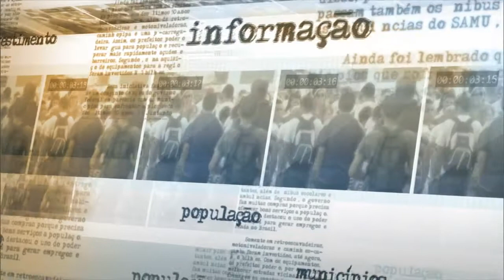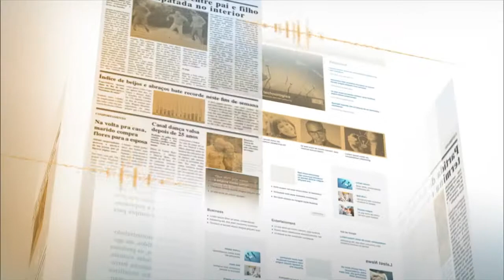Joaquim Levy ressalta apoio dos governadores para evitar aprovação de projetos que aumentem gastos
NOTÍCIAS DA FONTE - 30.07.15: O ministro da Fazenda, Joaquim Levy,  conversou com a imprensa após reunião da presidenta Dilma Rousseff com governadores de 26 estados e do Distrito Federal. Levy falou da criação de um fundo de compensação aos Estados pelas perdas decorrentes da reforma do ICMS e do apoio dos governadores para evitar a aprovação de projetos que causem impacto nas contas da União.